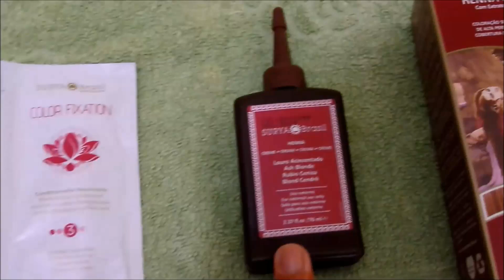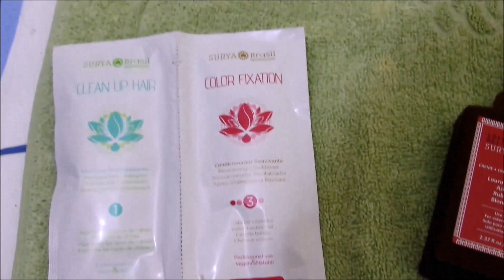Testei : Henna Surya Creme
Eu testei a Henna Surya Creme  na cor Louro Acinzentado. Henna Surya Brasil é uma coloração natural e sem amônia.

Este é o Canal Andréia Simões, seu guia de relacionamentos interculturais (brasileiras x árabes) no Youtube. Aqui você vai encontrar muitas dicas sobre relacionamentos entre brasileira e homens árabes.